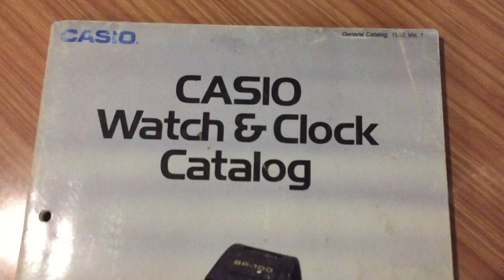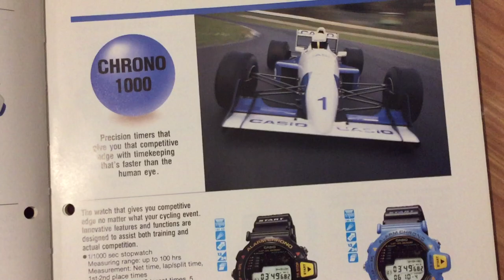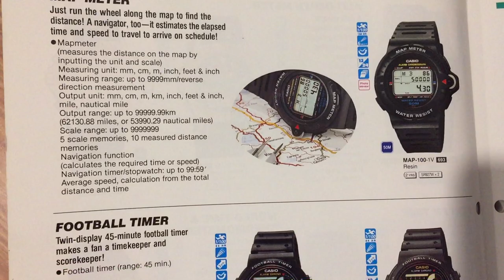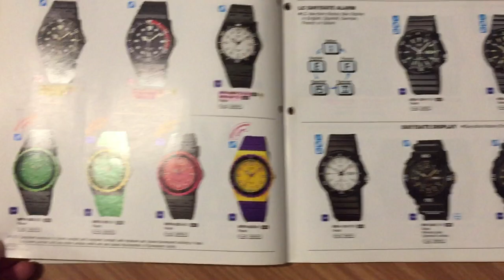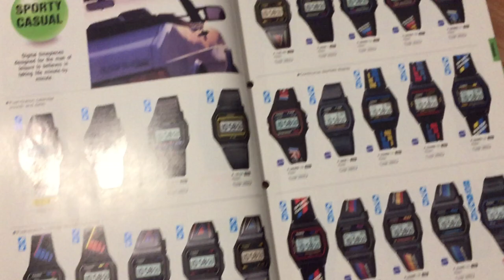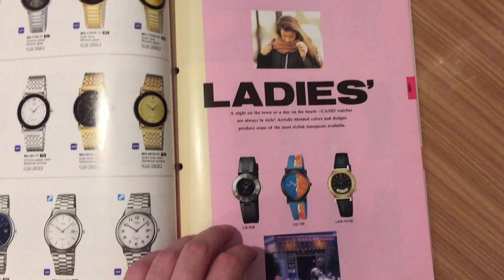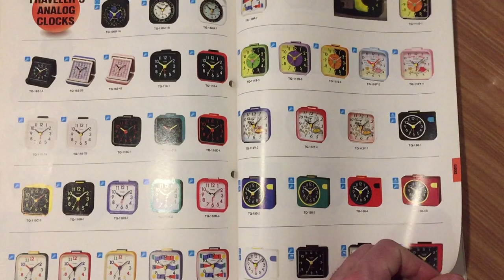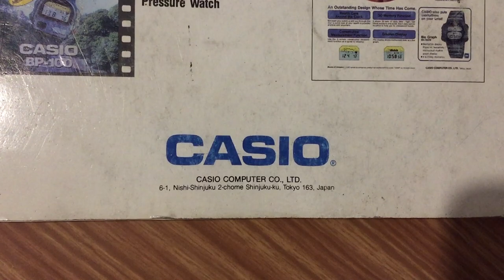Castellano - Catalogo de relojes CASIO 1992 Vol. 1 Relojes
Hoy les presento un nuevo video sobre un catálogo de la marca japonesa CASIO, de 1992 (Vol. 1).
¡Espero encuentren el suyo de cuando eran chicos!